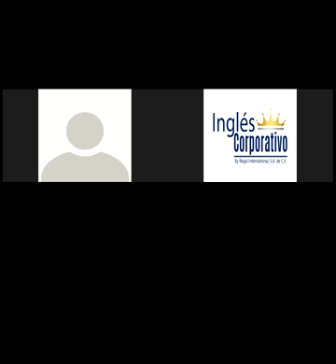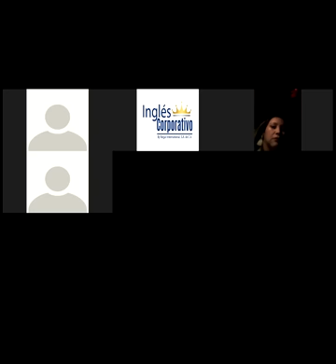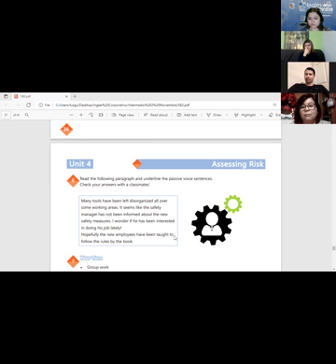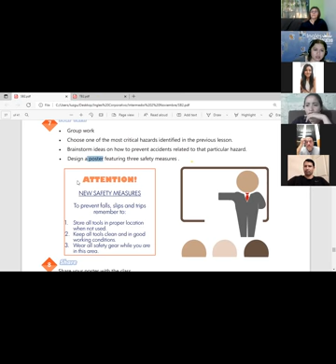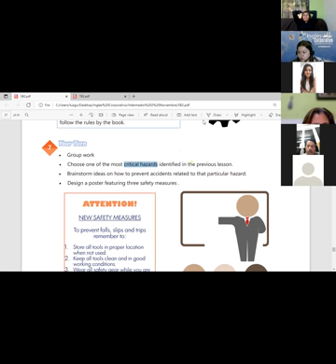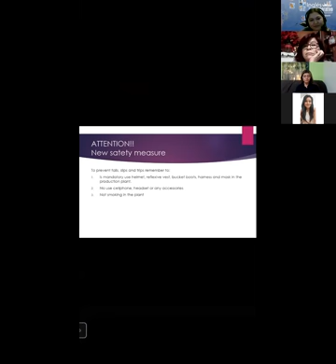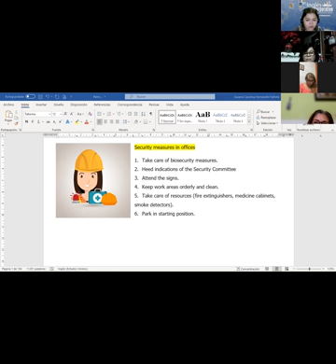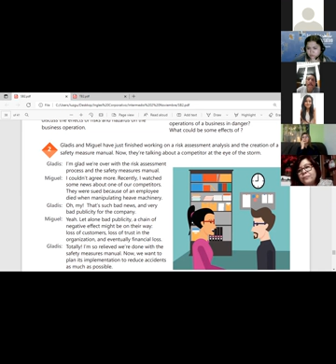Ingles Corporativo-VIDEOCONFERENCIA #21 ASSESING RISK VOCABULARY